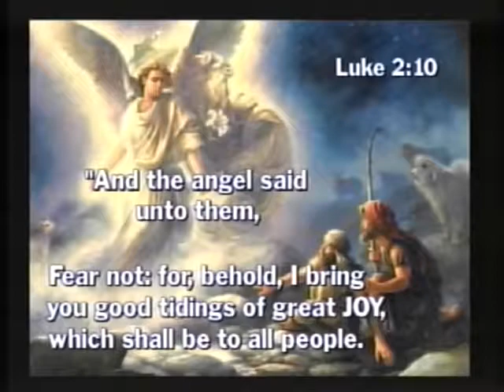A Womens Joy #625 Phyllis Metzger (Pt. 1) Tue 12-19-2017